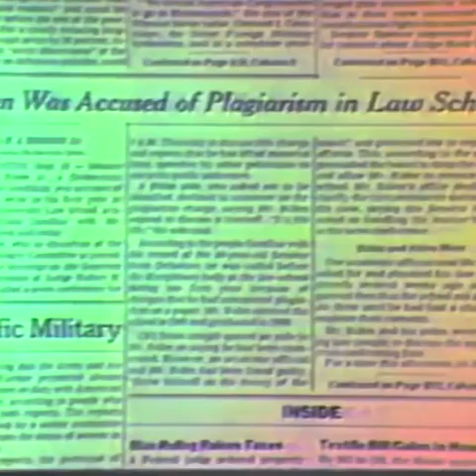Joe Biden has been a lair his entire career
Joe Biden is a habitual liar.